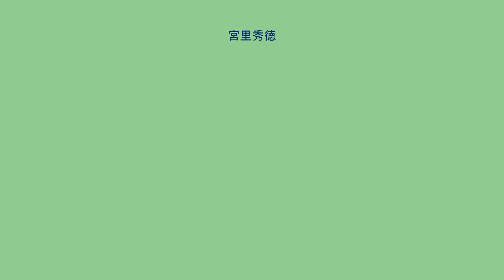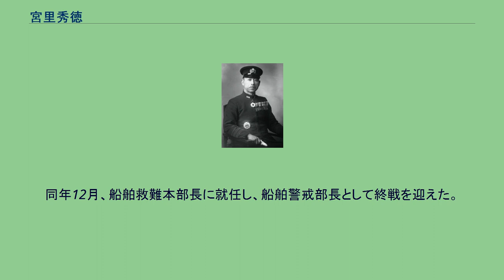宮里秀徳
大和_(戦艦)
宮里 秀徳（みやざと しゅうとく、1889年12月4日 - 1952年6月7日）は、日本海軍の軍人。
戦艦大和の初代艦長兼艤装員長。
大和の海上公試を指揮した。
竣工前の昭和16年9月5日に初代艦長となるものの、翌月に少将に進級、11月1日に呉鎮守府付となって異動。
12月16日の竣工前の退艦であるため宮里を艦長としていない文献も多いが、海軍歴史保存会刊行の『日本海軍史』などには明確に艦長着任の履歴が記載されている。
宮里正助・仲子の息子として生まれる。
1912年（明治45年）7月、海軍兵学校（40期）を卒業。
翌年12月、海軍少尉任官。
その後、海軍大学校（航海学生）で学んだ。
1920年（大正9年）12月、「駒橋」航海長となり、「韓崎」航海長、「隠戸」艤装員、同航海長、「野間」「多摩」の各航海長、海兵教官兼監事を歴任。
1925年（大正14年）12月、海軍少佐に昇進。
1927年（昭和2年）4月、「衣笠」艤装員となり、同航海長、横須賀鎮守府付、「加賀」航海長を経て、1930年（昭和5年）12月、海軍中佐に進級し「陸奥」航海長に就任。
1931年（昭和6年）5月、海兵教官兼監事となり、「平戸」「青葉」の各副長、「大泊」特務艦長を歴任。
1935年（昭和10年）11月、海軍大佐に昇進し海軍航海学校教官に就任。
1937年（昭和12年）9月、第1港務部部員に転じ、軍令部出仕兼第3艦隊司令部付兼第1港務部部員、「夕張」「那珂」の各艦長、連合艦隊司令部付兼第1艦隊司令部付兼第2艦隊司令部付、「香取」艤装員長、兼「鹿島」艤装員長、「明石」特務艦長を歴任。
1940年（昭和15年）7月、艦政本部出仕となり、呉鎮守府付を経て、1941年（昭和16年）9月25日、「大和」初代艦長兼艤装員長に就任した。
同10月、海軍少将に進級し、翌月、呉鎮守府出仕、そして呉人事部長兼呉鎮守府人事長に転じ太平洋戦争を迎えた。
1943年（昭和18年）3月、第11特別工作部長に就任し、1944年（昭和19年）10月、海軍中将に進んだ。
同年12月、船舶救難本部長に就任し、船舶警戒部長として終戦を迎えた。
1945年（昭和20年）9月、予備役編入となった。